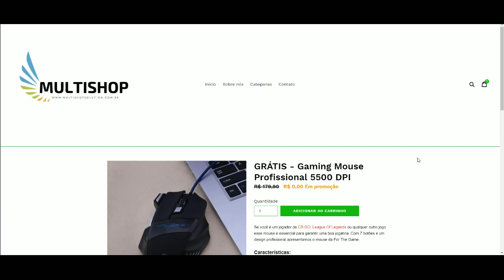O DIA QUE EU MITEI DE NOVO - PUBG / BATTLEGROUNDS